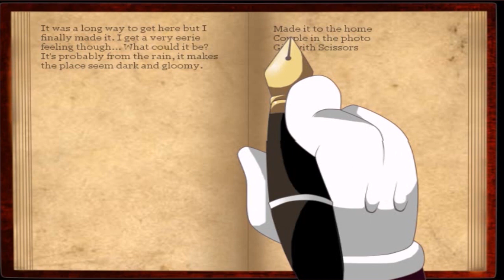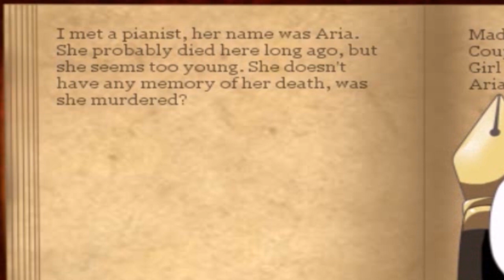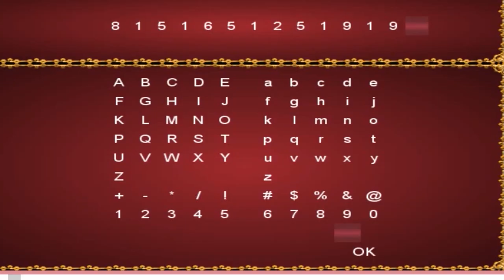سوبر ماريو : حقيقة القصر ! | Mario Maker the music box #3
أنا عن نفسي أحب التصديق بوجود الأشباح .. و أعرف أن الأشباح لا تظهر للشخص سوى عندما يكون وحده .. يقال أن الأشباح هي أرواح هائمة في الدنيا قد مات أصحابها قبل أوانهم أو أن لهم عمل غير منتهي في الحياة ... هذه الفكرة أكذبها بالكامل لأن لا أحد يموت في هذه الدنيا قبل وقته  أليس كذلك ؟ .. هذه الأرواح التي تحوم في القصر قد تكون شياطين أو هي حقا أرواح مقيدة بسبب الشعوذة كما قرأنا سابقا .. فرجة ممتعة اصدقائي ... في أمان الله .
ملاحظة : تم تسجيل اللعبة بلا صوت و قد أضفت لها التأثيرات أرجو أن أكون قد غطيت ذلك الخلل .